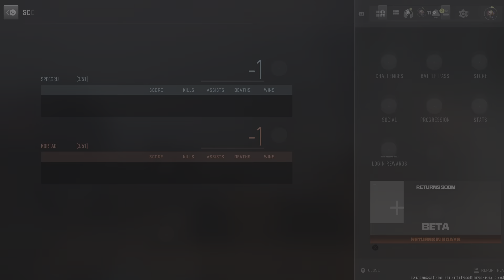Call of Duty MODERN WARFARE 2 Warzone ranked GAMEPLAY